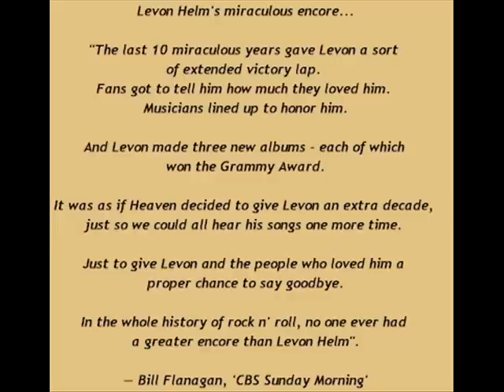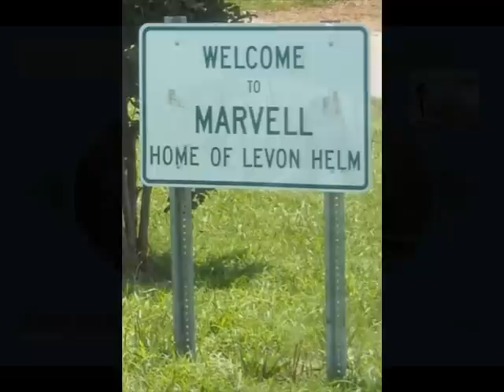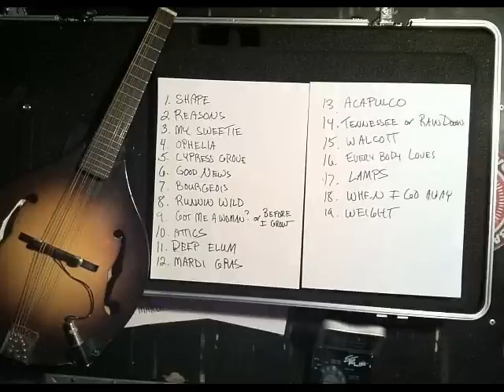Levon Helm - Wide River To Cross - A Tribute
Levon Helm - May 26, 1940 ~ April 19, 2012
Levon singing Buddy and Julie Miller's song, "Wide River to Cross", from his "Dirt Farmer" album from 2007. He won a Grammy for Best Traditional Folk Album in 2008.  Please check Levon's site below for current info on "The Rambles" with upcoming artists and dates. Also check out his store. Levon plays drums, guitar, and mandolin on this cd. I have used photos from his official site, listed below, and his facebook page. I wanted to show how active Levon was up until December 2011. He did benefits for ill musicians, for the local schools,and other causes...AND his famous Rambles! David Bromberg played the June 23 Ramble, and musicians are calling to see when they can play. They hope to make this a living music museum, to honor Levon and his love of music. Levon, we miss you. Levon, we love you. Thank you for your gifts to us!

If you'd like to check out a wonderful site and support this great artist, please stop by here before buying anything by Levon Helm.

***As of June 19, 2013 - Route 375 in Ulster County, connecting Route 28 in West Hurley to
Route 212 in Woodstock, is now Levon Helm Memorial Boulevard, now that Gov.
Andrew Cuomo has signed legislation that passed the Assembly and The Senate.

Personnel:
Levon Helm - main artist. drums, guitar, mandolin, vocals
Brian Mitchell - piano, accordion
Byron Isaacs - bass
Glenn Patascha - pump organ
George Receli - percussion
Buddy Miller, Judy Miller - background vocals
Larry Campbell - dulcimer, fiddle, acoustic guitar, resonator guitar, mandolin, percussion, background vocals
Amy Helm - drums, mandola, mandolin, percussion, piano, vocal harmony, vocals, background vocals
Teresa Williams - vocal harmony, background vocals